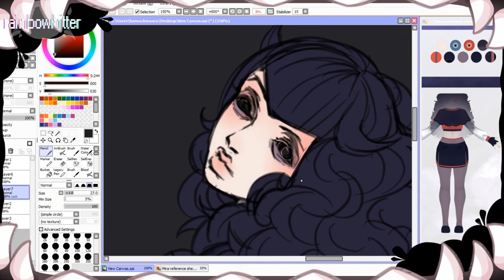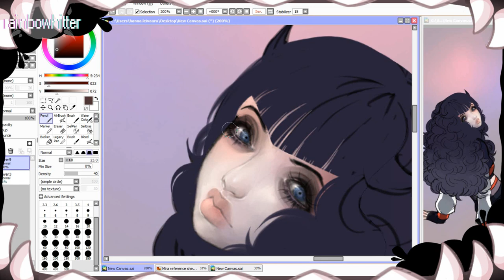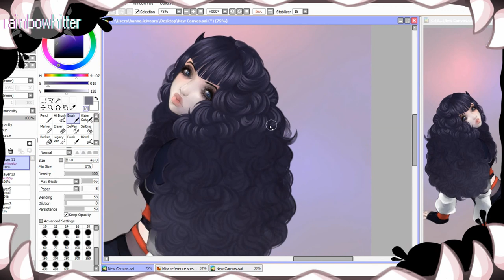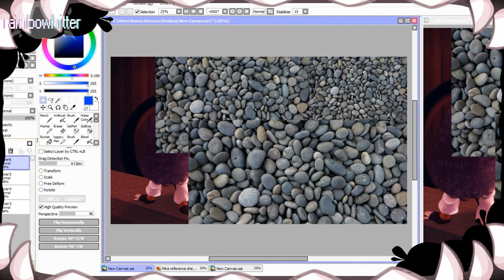(Speedpaint) Other Universe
She's back~!

I hope you enjoy the video and feel free to request the theme/character for the next speedpaint~!

Tools:
Camtasia Studio 8
Hypercam 4